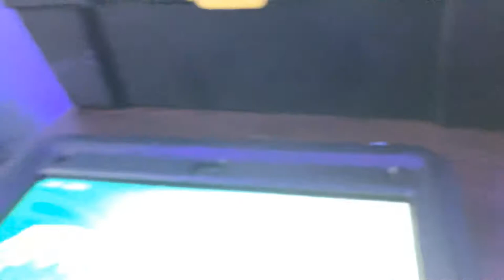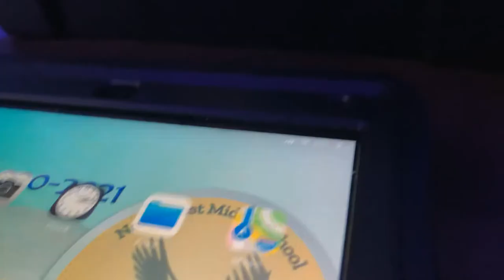Just a random vlog